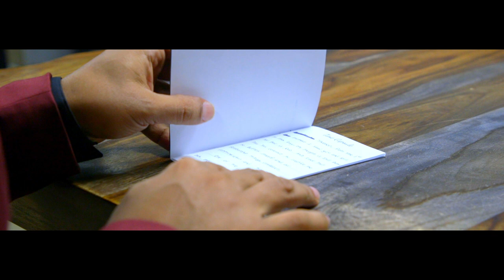Shannon & Alajandro's Wedding Trailer